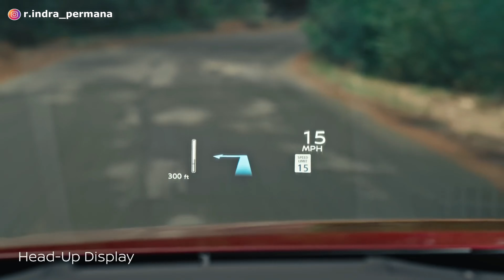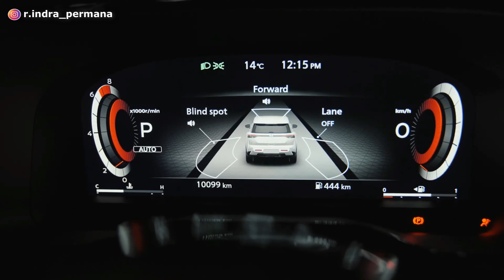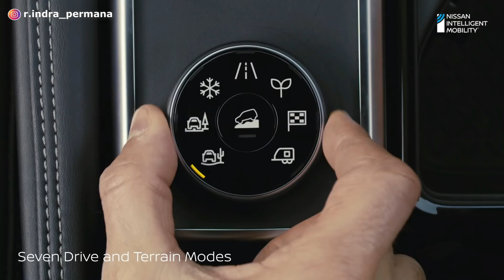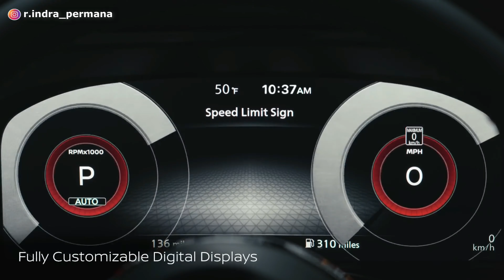BARBAR!! Nissan Terrano Comeback!! Siap Lengserkan Fortuner & Pajero!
Nissan telah merilis mobil terbarunya yang bermain di segmen Sport Utility Vehicle atau SUV. Adapun mobil tersebut adalah Nissan Pathfinder 2022 atau di Indonesia dikenal dengan Nissan Terrano.
Nissan Terrano Terbaru atau Nissan Pathfinder 2022 akan bersaing dengan Toyota Fortuner, Mitsubishi Pajero Sport dan Hyundai Palisade.

Tampilan model desain Nissan Terrano Terbaru atau Nissan Pathfinder 2022 sangat sporty, mewah, gagah, dan tangguh.

Lalu bagaimana dengan fitur dan performa mesin Nissan Terrano Terbaru atau Nissan Pathfinder 2022?
Berapa harga Nissan Terrano Terbaru atau Nissan Pathfinder 2022?
Kapan Nissan Terrano Terbaru atau Nissan Pathfinder 2022 masuk Indonesia?
Bagaimana model dan spesifikasi lengkap Nissan Terrano Terbaru atau Nissan Pathfinder 2022?

Terima kasih.
Selamat menonton!